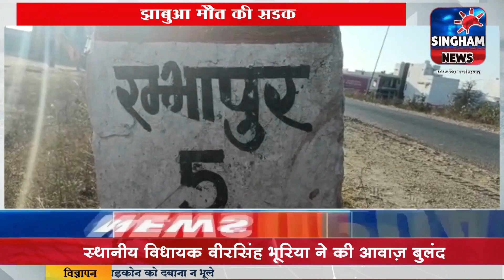मेघनगर मदरानी मार्ग ,डबल पट्टी निर्माण की मांग वरना करेंगे आंदोलन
SINGHAM NEWS  MP-CG
singham news mp-cg is a Hindi news channel with 24x7 hour coverage. Hindi News covers breaking news, latest news, politics, entertainment and sports from India . Hindi News delivers reliable information across all digital platform , Internet and Mobile